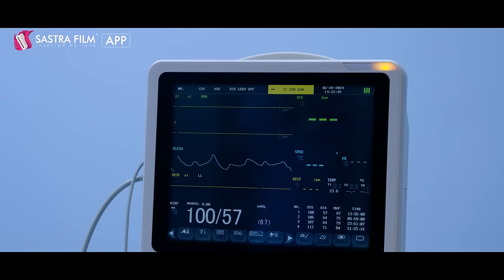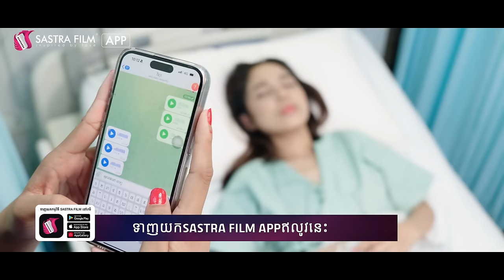រឿង​ កូនក្រមុំកែមុខ/The Bride in Disguise EP3 1/2( Drama series/ភាពយន្តភាគ )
ពីកូនក្រមុំក្លាយជាឃាតករ ...🔪🤕

ឆដារកឧសប្រទះចង្ក្រានហ្គាស់ ម្តងនេះរកបានអ្នកទទួលថ្មបាក់ជំនួសហើយ...